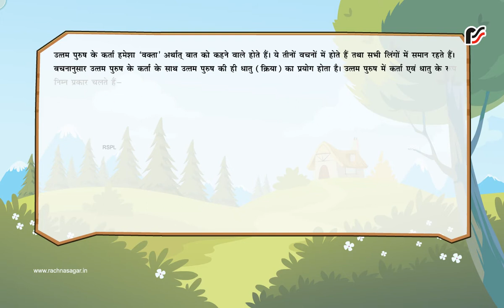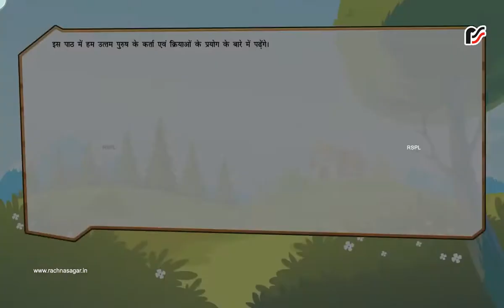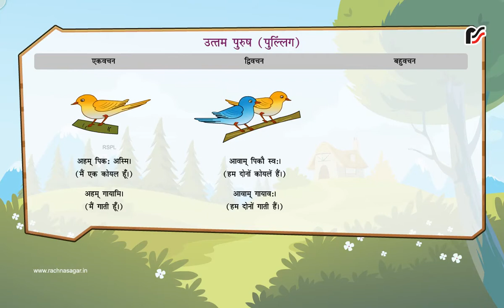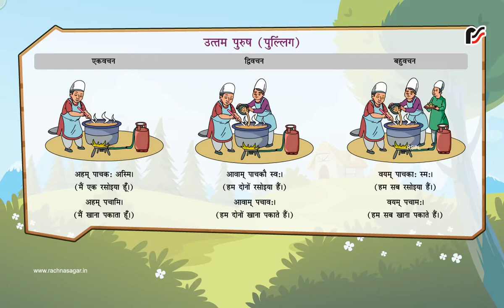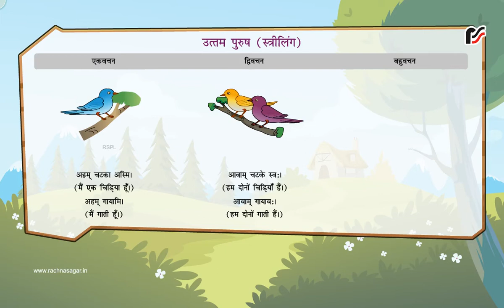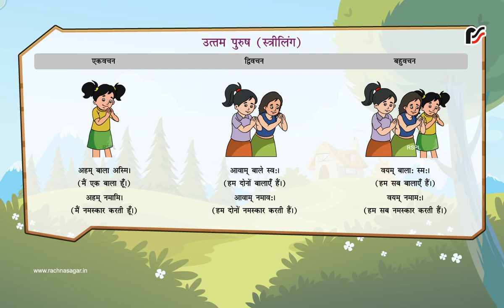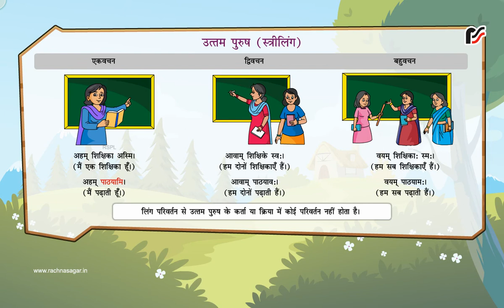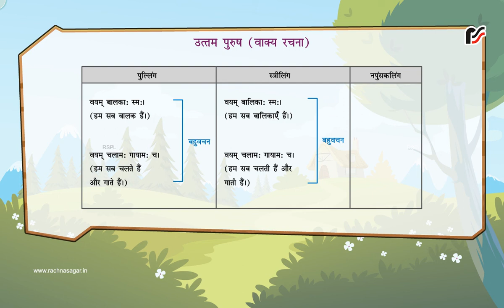Uttam Purush Cl1 Ch11 HIndi